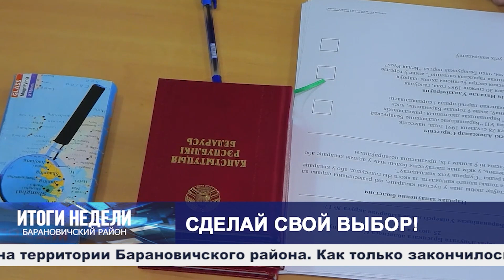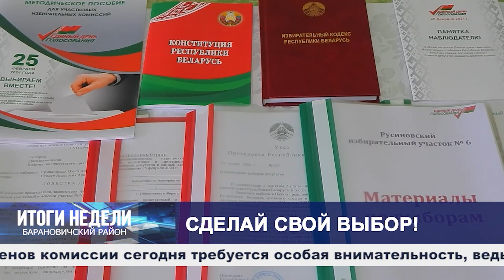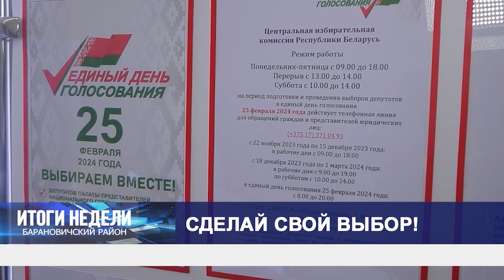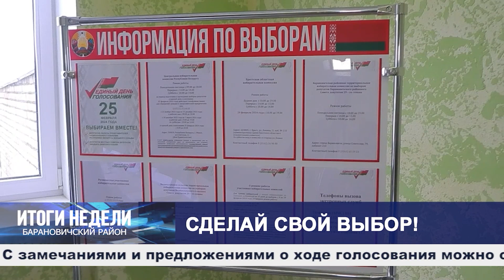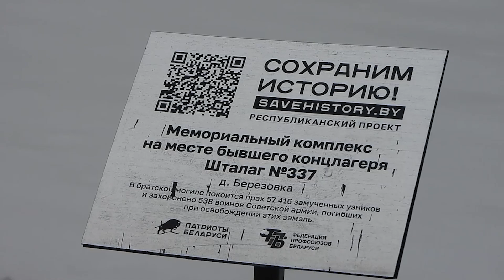Итоги недели. Барановичский район. 24.02.24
Темы выпуска:
1. Сделай свой выбор!
2. "Паштоука.БЕЛ".
3. Свято храним память.